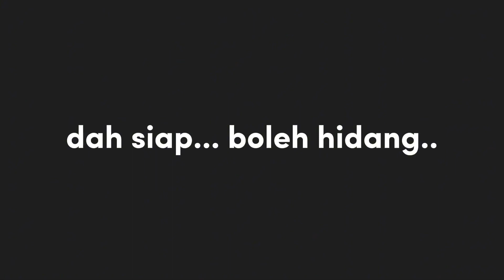Kerabu Pucuk Paku Paksu Style